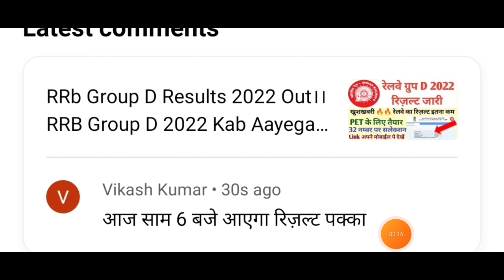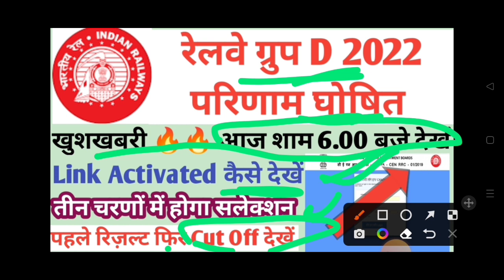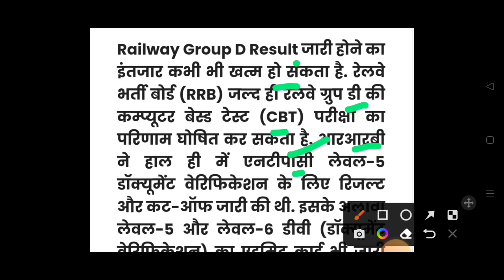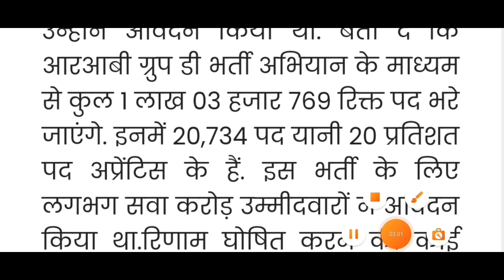RRb Group D Results 2022 Out।।Railway Group D 2022 Result Kaise Dekhe।।RRB Group D 2022 Results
RRb Group D Results 2022 Out।।RRB Group D 2022 Kab Aayega।।Railway Group D 2022 Kaise Dekhe।।

RRb Group D Results 2022।।Rrb Group D 2022 Ka Result Kab Aayega।।Railway Group D Result 2022।।

Rrb Group D Result 2022//Rrb Group D Result 2022 Kaise Dekhe।।Rrb group d Result Date

Hello Friends..

rrb group d result 2022 telugu

rrb group d results 2022 link

rrb group d result kab nikalega

rrb group d result date telugu

rrb group d result 2018 waiting list

rrb group d result answer key

rrb group d result analysis

rrb group d result kab aayega 2022

rrb group d admit card kaise download karen

rrb group d answer key kab aayega

rrb group d 2022 ka result kab aaega

rrb group d 2022 result kab tak aayega

sarkari result rrb group d admit card 2022

rrb group d level 1 ka result kab aaega

rrb group d result 2022 answer key

rrb group d cut off for ntpc result

rrb group d result bhubaneswar

rrb group d biology previous year question paper

rrb group d by khan sir

rrb group d bilaspur cut off 2022

rrb group d bangalore cut off 2022

rrb group d by sahil sir

rrb group d bhubaneswar result 2022

rrb group d results 2022 bengali

rrb group d result check

rrb group d result cut off

rrb group d result check kaise karen

rrb group d result chennai

railway group d ka result kaise check kare

how to check rrb group d results 2022

rrb group d result kaise check karen

rrb cen 1/2019 group d exam result

how to check rrb group d exam result

rrb group d chennai result 2022

rrb group d result kaise check kare

rrb group d cbt result 2022

rrb group d cut off 2022 result

rrb group d result date 2022 tamil

rrb group d result date tamil

rrb group d result details

rrb group d result date 2022 in hindi

rrc group d result date 2022

rrb group d delhi cut off 2022

rrb group d delhi zone exam date

rrb group d document verification me kya kya lagega

how to download rrb group d result 2022

rrb group d ka result kaise dekhe

rrb group d result kaise dekhe

rrb group d exam result date 2022 tamil

rrb group d ka result kaise dekhe 2022

rrb group d kitna guna result dega

rrb group d result kab dega

rrb group d result expected

rrb group d result eppudu

rrb group d exam result

rrc group d expected result date 2022

rrb group d exam result 2022 telugu

rrb group d exam result 2022 tamil

rrb group d exam result 2022 malayalam

rrb group d cbt exam result 2022

rrb group d level 1 exam result